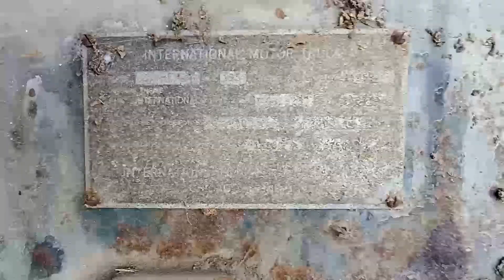1947 KB5 International Dump Truck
One of my Uncle's favorite trucks he has collected.